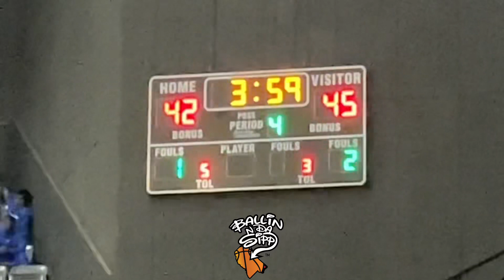Pontotoc Lady Warriors VS Laurel Lady Golden Tornadoes